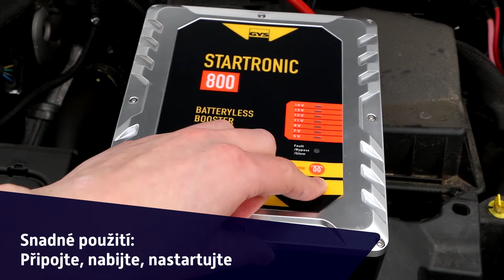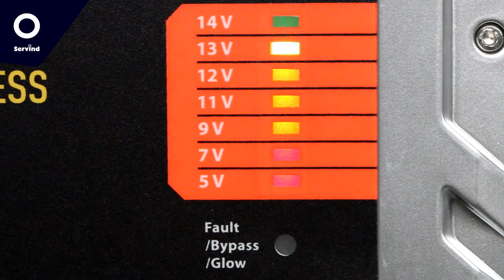ServindTV - GYS kondenzátorový booster STARTRONIC 800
Navržen pro vozidla 12V, Startronic 800 je inteligentním autonomním startérem bez interní baterie. Zařízení je vybaveno super kondenzátory, použitím zbytkového napětí baterie automobilu se nabije za několik sekund a nastartuje motor. Dobíjení v síti není nutné. Se startovacím výkonem 800A, může za 2 min. nastartovat osobní automobil ( benzínový a naftový ) vybavený 12V baterií.